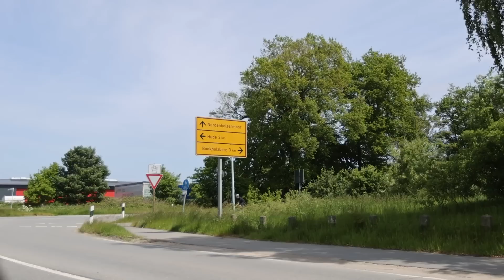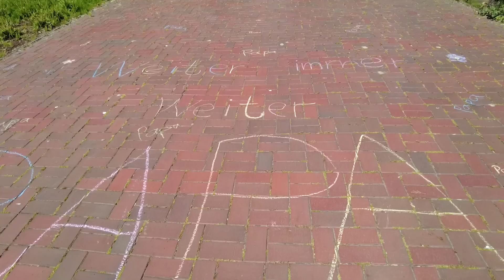Do-it-yourself-Langdistanz vor der eigenen Haustüre: Nils Flieshardts persönliche Wesermarschmania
Da aus seinem ursprünglichen Wunsch - einem Start beim legendären Norseman - nichts wurde, ließ sich triathlon-Chefredakteur Nils Flieshardt von einem mehrmaligen Norseman-Sieger inspirieren und plante kurzerhand sein Saisonhighlight als DIY-Langdistanz direkt vor der eigenen Haustüre. Wir durften ihn mit der Kamera begleiten und nebenbei die schöne Wesermarsch kennenlernen.